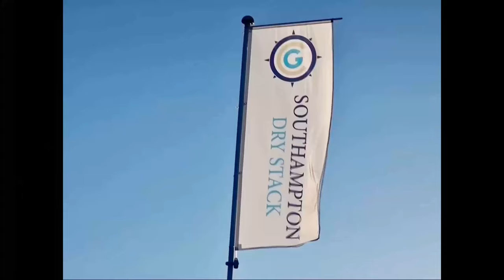Ballistic 7.2m RIB - FOR SALE!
For Sale: Ballistic 7.2m Rib (2003) with Yamaha 250 Outboard and Trailer
£19,995 inc VAT
Description:
- British-built Ballistic 7.2m Rib in excellent condition.

- Equipped with a reliable Yamaha 250 hpdi outboard engine.

- Hydraulic steering and stainless propeller for smooth control.

- Extensive overhaul in 2014, including brand-new tubes.

- Ready for immediate use and capable of reaching 40 knots.

Engine:

- Yamaha 250 hpdi engine purchased and installed in 2005.

- Approximately 660 hours of usage with a well-maintained history.

- Upgraded oil pump to prevent common issues.

- Full service history up to 490 hours, self-serviced for 100 hours, and Yamaha dealer serviced from 585 hours to date (2 services in 2 years).

- Always fuelled with Super Unleaded 99 octane.

Tubes and Hull:

- Tubes replaced in 2014,  kept covered and stored undercover so in very good condition.

- Original gel coat on the hull, in great condition.

Additional Features:

- Configured with two individual forward jockey seats and two 2/3 seat rear jockey seats.

- Ample fuel capacity with a 102-litre console tank, 45-litre bladder installed under the bow, and two 25-liter auxiliary tanks in rear lockers (total 195 litres).

- Remote 2-stroke oil tank located in the console.

- Electronics include twin batteries, ICOM M323 VHF, Garmin Map 450s with charts, Raymarine RC435i with Navionic charts, Pioneer Radio/CD/MP3, fuel flow sensor and gauge, Raymarine depth gauge, Yamaha standard gauges, twin bilge pumps, navigation lights, and a spotlight for the rear deck.

Additional Equipment:

- Comes with 2 anchors, boat hook, various fenders, 2 paddles, emergency ladder, 2 fire extinguishers, flare pack, horseshoe on rear A frame, Echomax radar reflector, full Ducks Back cover and pole (stained but functional), console cover (tatty but can be used as a template), front deck cushions.

Trailer:

- Snipe 2000kg twin-axle roller coaster trailer in excellent condition.

- Good tyres, sealed Alko bearings, recent flush kit, and brake cables.

This Ballistic 7.2m Rib is a well-maintained, versatile and reliable vessel ready for your adventures. Stored undercover at Southampton Dry Stack.

We have great boats for sale, so don't miss out and come get the right boat for you ready for the summer season 🛥😎
tel - 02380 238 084 ext 3 boat sales.